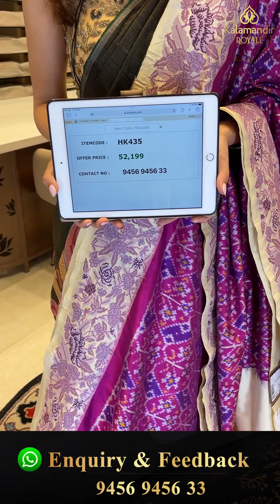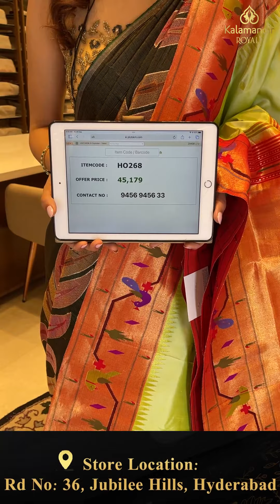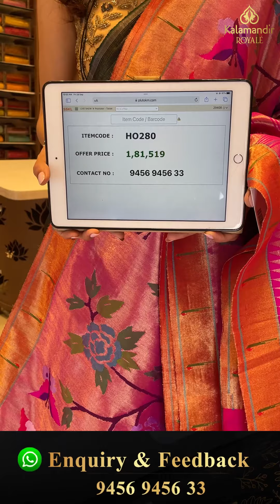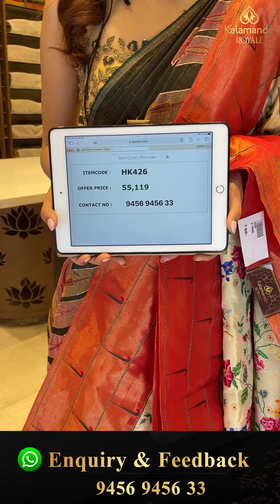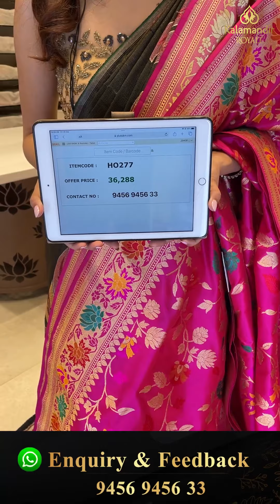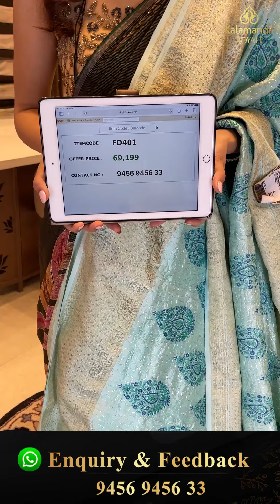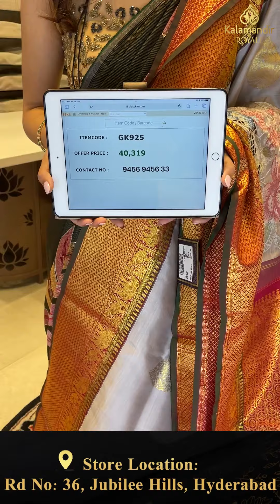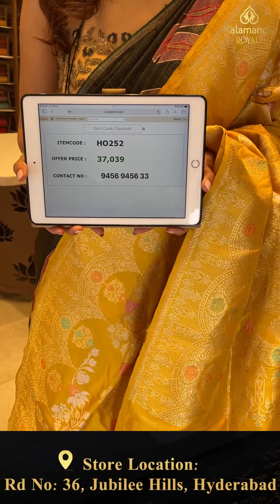Exclusive Fancy Sarees Collection Live by Kalamandir Royale